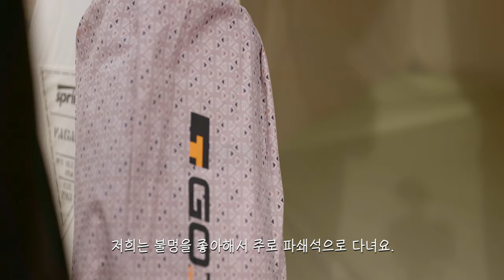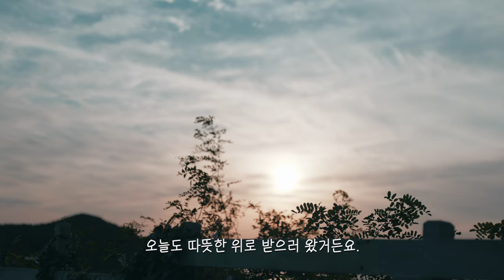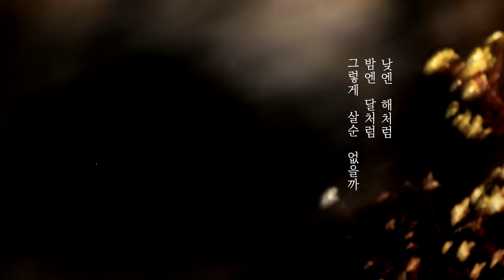캠핑 vlog) 노을이 예뻤던 바닷가 가을 캠핑/ 서울근교 대부도 젤리캠핑장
예공데이 캠핑 vlog: 가을 감성캠핑 브이로그.

안녕하세요. 노을이 보고 싶어서 가을 캠핑 다녀왔어요.
불멍하려고 얼마 전에 만든 화목난로 들고요^^
가을, 노을, 불멍, 밤하늘에 가득 찬 별까지,,, 힐링했어요.
벌써 가을이라니,, 짧은 가을은 또 금방 지나가겠죠. ㅠㅠ

오늘도 부족한 영상,, 이쁘게 봐주시는 분들께 감사드립니다.
예쁜 가을 만끽하시고,, 좋은 날들만 많이 많이 맞이하시길.

난로, 과목 난로 등 불 멍하실 때 꼭 안전한 캠핑하세요.
촬영: 파나소닉 s1
텐트: 커크햄 스프링바 베가본드
오토캠핑장: 서해바다 대부도 젤리캠핑장.
(젤리 캠핑장은 탁 트인 바다뷰에 노을을 볼 수 있어요. 저희는 노을석 예약을 못해서 아쉬웠어요ㅠㅠ)
바다 바로앞, 노을석 추천합니다!

Supine-peter sandberg
I’m with you-pastis